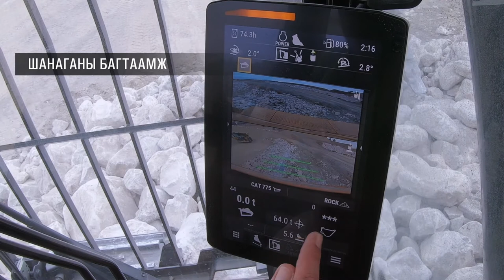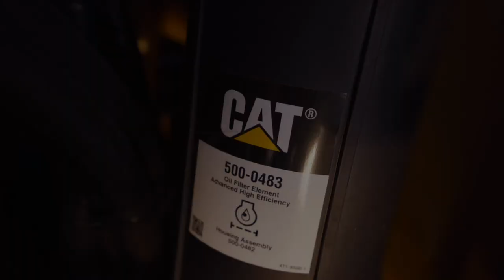CAT 395 экскаваторыг танилцуулж байна.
CAT395 ШИНЭ ҮЕИЙН ЭКСКАВАТОР ТАНИЛЦУУЛАГДЛАА.
✅ Хөдөлгүүрийн загвар - CAT C18
✅ Хөдөлгүүрийн хүчин чадал - 405кВт, 543 м/х
✅ Шанага - 6,5м3
✅ Ажлын жин - 94'100 кг
✅ Ажлын бүтээмж 10% нэмэгдсэн
✅ Ухах хүч 5%
✅ Өргөх даац 15%
✅ Ашиглалтын зардал 20% хүртэл буурсан
✅ Илүү бат бөх сум, явах анги, их бие
✅ Product Link
✅ E-Fence
✅ Cat Payload
✅ Cat Grade зэрэг технологийн дэвшлүүдтэй ЦОО ШИНЭ ЭКСКАВАТОРЫН ЭЗЭН болохыг хүсвэл
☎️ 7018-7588